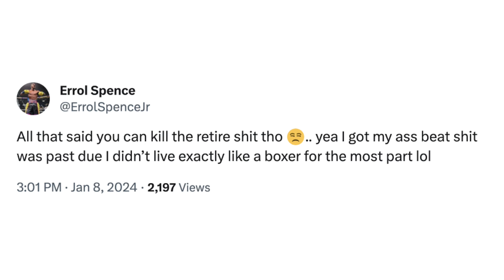Errol Spence ADMITS WHY Terence Crawford BEATING was PAST DUE; KILLS Retirement & One Trick DISS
Former world champion Errol Spence Jr. recently took to social media to post a video of himself shortly after having cataract surgery. You don't want to miss what went down and what he had to say. Check it out!